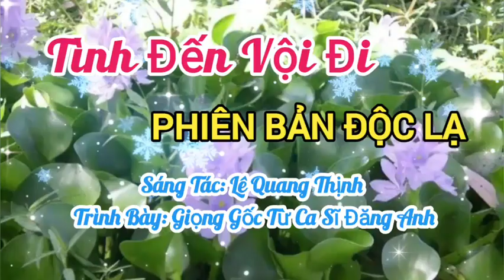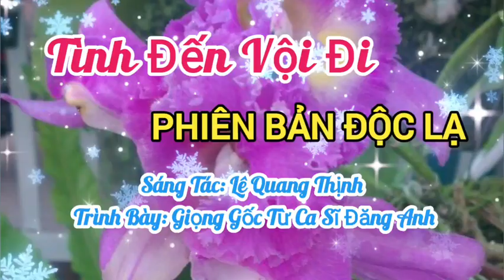TÌNH ĐẾN VỘI ĐI [ĐỘC LẠ - XU HƯỚNG] I GỐC TỪ CA SĨ ĐĂNG ANH I LÊ QUANG THỊNH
Trân trọng giới thiệu ca khúc: Tình đến vội đi [Tình đến rồi vội đi như nước trôi qua cầu...]
Trình bày: Gốc từ Ca sĩ Đăng Anh [Quán trọ trần gian]
Link Youtube của mình: